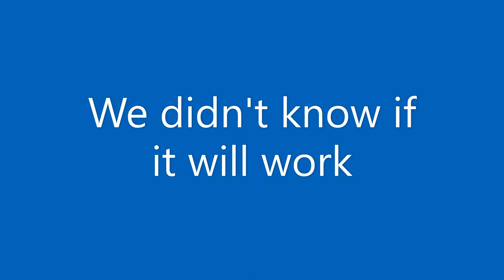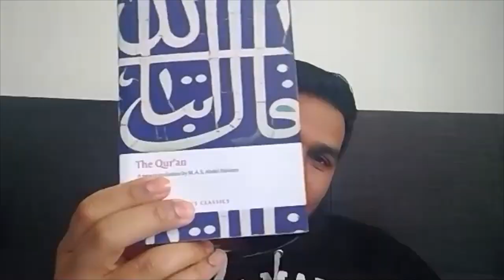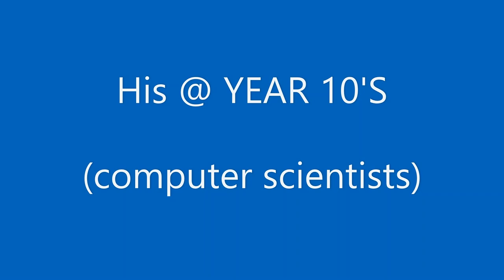Wellbeing Video 27 (22nd April 2020)